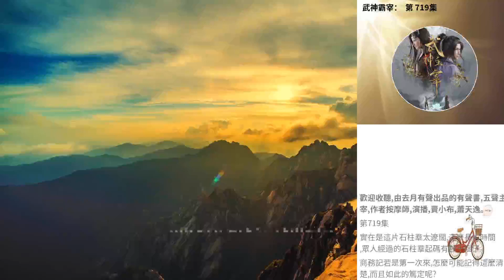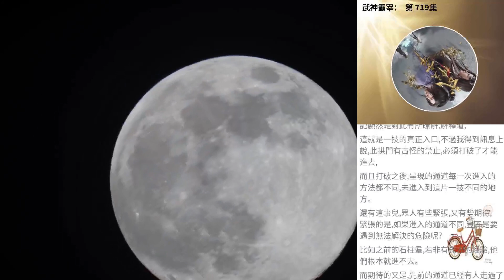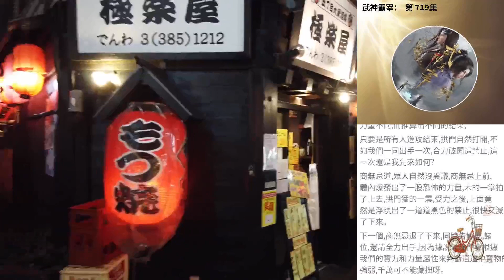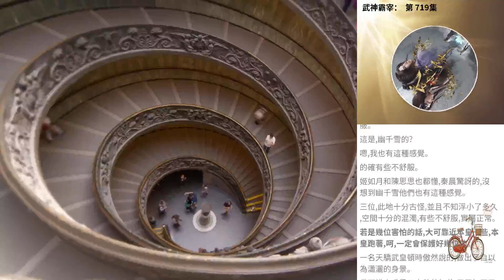武神霸宰： 第 719集